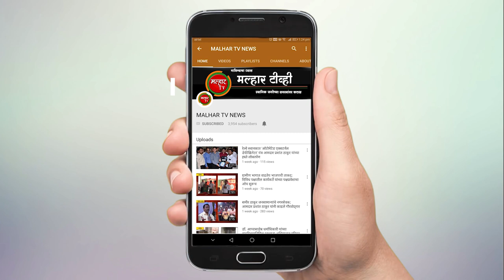पनवेल मधील सोबन मुल्ला ठरले ओरियन मॉल “द ग्रेट पनवेल सेल” च्या बँकॉक ट्रिपचे लकी विनर